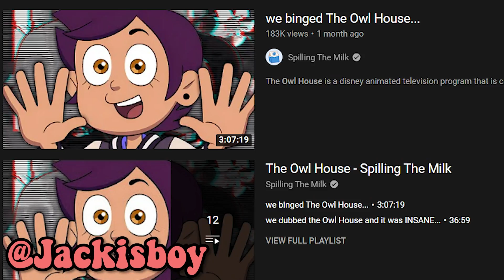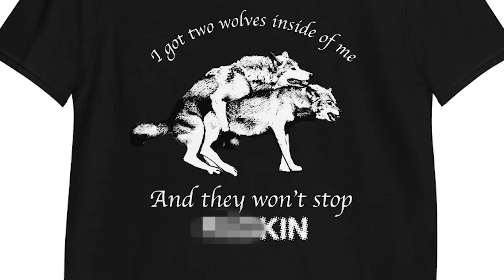watching The Owl House Season 3 changes EVERYTHING...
🎬EDITING🎬
Kor + Jack

The Owl House is a disney animated television program that is created by Gravity Falls writer Dana Terrance, it has The Owl House season 2 and season 3 on the way! Disneyplus or Disney+ THE TRUTH ABOUT HUNTER AND EMPEROR BELOS REVEALED! Hollow Mind Breakdown! The Owl House Season 2 - Alex Hirsch even voices characters like Luz and Eda, Hooty, King and others!!! The Owl House gets kinda 𝙜𝙖𝙮... we binged the owl house spilling the milk thanks to them the owl house season 3 full episode